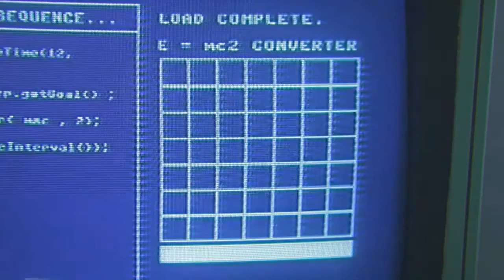Kung Fury 2015 Official Trailer